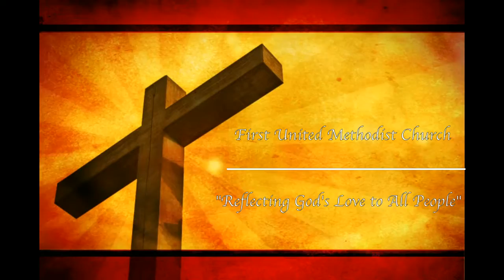Oct 8 It Is Well with My Soul; Turn Your Eyes Upon Jesus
Saturday evening service music performed by Connie Stalter; Nichol Rice; Cleve Patten, piano on October 8, 2016